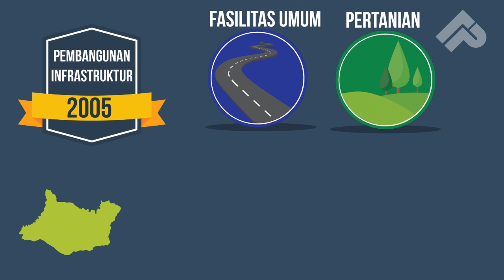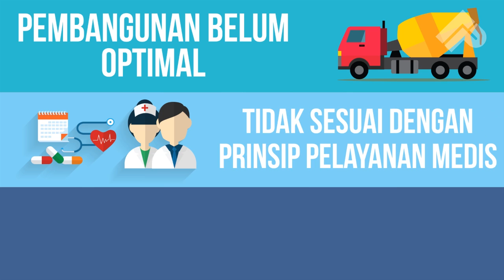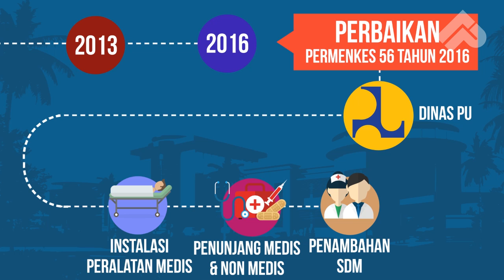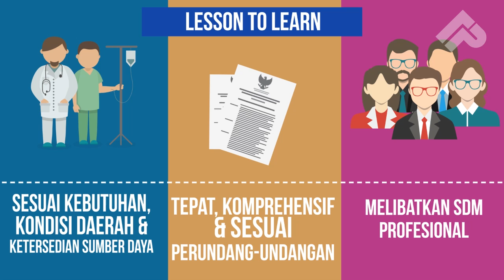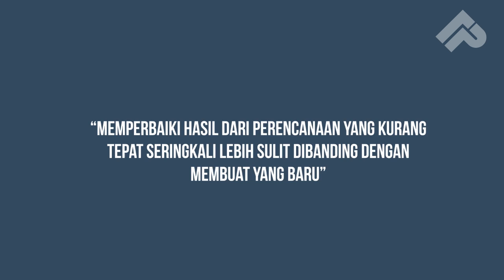Infografis Sejarah RSUD Dr. R. Sosodoro Djatikoesoemo Bojonegoro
Rumah sakit Umum Daerah (RSUD) Sosodoro Djatikoesoemo yang berada di Jl Veteran Bojonegoro, Jawa Timur, yang dibangun sejak era Bupati Bojonegoro HM. Santoso tahun anggaran 2005 hingga 2007 silam, sempat mangkrak hingga delapan tahun lebih dan kini baru mulai ditempati.

Dibangun pada tahun 2005 hingga 2007 dengan sistem multi years, akan tetapi setelah rumah sakit itu jadi dan tampuk pemerintahan berganti dari HM Santoso – HM Thalhah ke pasangan Bupati Bojonegoro pasangan Suyoto-Setyo Hartono (To-To), rumah sakit tersebut tak dipakai atau tak dimanfaatkan sehingga bangunan yang menelan dana 110 miliar itu, tak bertuan sehingga persis bagunan tua alias menjadi ‘rumah hantu’.

Berbagai argumentasi disampaikan Bupati Suyoto, agar rumah sakit yang dibangun dengan uang rakyat itu, tak ditempati. Termasuk dengan mencurigai bahwa rumah sakit yang berstandart internasional itu, telah terjadi praktek dugaan korupsi atau bangunan tersebut diduga menyalahi bestek sehingga diajukan untuk dilakukan audit oleh BPKP. Namun dalam audit tersebut tak ditemukan dugaan penyimpangan terhadap proyek tersebut. Termasuk dengan alasan, jika rumah sakit tersebut terlalu dekat dengan sumber migas (minyak dan gas bumi) di Lapangan Sukowati yang saat itu dikerjakan Petrochina yang sekarang dipegang oleh JOB-PPEJ.

Tampak, kesibukan di RSUD Sosodoro Dajikoeseomo yang ada di Jl Veteran Bojonegoro. Sebab, Selasa (13/12/2016) Instalasi Rawat Jalan sudah dipindahkan, termasuk untuk rekam medik.

Warga Bojonegoro, merasa tak pernah memperoleh penjelasan tentang mengapa tiba-tiba rumah sakit di Jl Veteran itu akhirnya dilanjutkan kembali pembangunanya pada tahun anggaran 2014 hingga di penghujung tahun 2016 itu mulai ditempati. Sebab, awalnya RSUD Jl Veteran itu, dipermasalahkan hingga tak ditempati, bahkan pernah ada wavana hendak dijual, tetapi rencana itu tak terlaksana. Yang menjadi tanda tanya besar adalah mengapa tapi tiba-tiba rumah sakit itu dibangun lagi, hingga akhirnya ditempati.

Pemdes Purwosari, Gelar Musrenbangdes Dengan Empat Usulan Skala Prioritas

Selain itu, juga disampaikan tentang besarnya biaya yang hendak dipakai jika harus memindahkan RSUD Sosodoro Djatikoesoemo yang berada di Jl dr Wahidin ke RSUD ‘baru’ yang berada di Jl Veteran Bojonegoro.

Dimana, jika hendak memindahkan RSUD dr Wahidin ke RSUD ‘baru’ di Jl veteran yang merupakan rumah sakit Type B itu, membutuhkan dana untuk penyediaan peralatan kesehatan dengan nilai 101 miliar dan dana operasional sebanyak 70 miliar. Juga harus menyiapkan kamar rawat inap sebanyak 300, juga butuh tenaga medis yaitu dokter dan perawat sebanyak 899 orang.
Namun demikian, akhirnya RSUD Sosodoro Djatikoesoemo yang berada di Jl Veteran ditempati juga. RSUD Type B itu sudah ditempati sejak lalu. Beberapa poliklinik yang berada di Instalasi Rawat Jalan yang semula berada di RSUD Sosodoro Djatikoesoemo Jl dr Wahidin Bojonegoro sudah pindah dan kegiatanya dilaksanakan di RSUD ‘Baru’ yang berada di Jl Veteran Bojonegoro. Termasuk kegiatan rekam medik, juga dilaksanakan di RSUD ‘Baru’ di Jl Veteran tersebut.

Kepala RSUD Sosodoro Djatikoesoemo Bojonegoro dr Haryono membenarkan jika RSUD Sosodoro Djatikoesoemo pindah ke RSUD ‘Baru’ yang ada di Jl Vetearan Bojonegoro. Hanya saja, yang pindah pada tahap awal adalah untuk Polikliinik atau pasien yang rawat jalan dan kegiatan rekam medik.

“Untuk tahap awal yang pindah adalah semua Piliklinik yang ada, yaitu untuk pasien yang rawat jalan dan kegiatan rekam medik. Untuk pasien rawat inap masih di RSUD dr Wahidin dan akan kita pindahkan jika nanti semuanya sudah siap,” tegasnya.

Masih menurut dr Haryono, untuk pindahnya rawat inap tergantung kesiapan rumah sakit ‘baru’ yang ada di Jl Veteran itu. “Pindah secara bertahap, jika sudah siap, maka kita akan pindahkan para pasien rawat inap tersebut,” pungkasnya.

CAST
Klien : Dr. R. Sosodoro Djatikoesoemo Bojonegoro
Author : Imam Abu
Production : ARMA JAYA
Developer : ARMA JAYA PRODUCTION HOUSE
Supported : Arma Invitation

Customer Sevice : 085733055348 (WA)